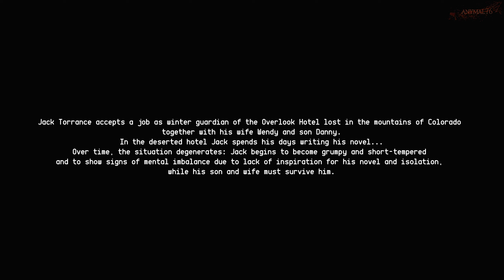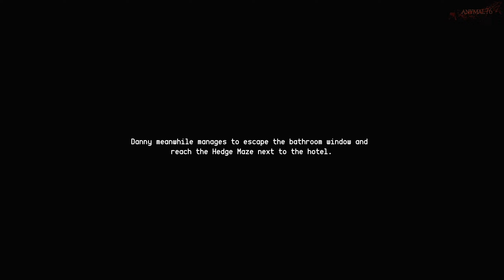THE SHINING / MADNESS NIGHT | Un paseo por el Overlook | Gameplay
Sobre el juego:
Recreación de algunas escenas del film El Resplandor.